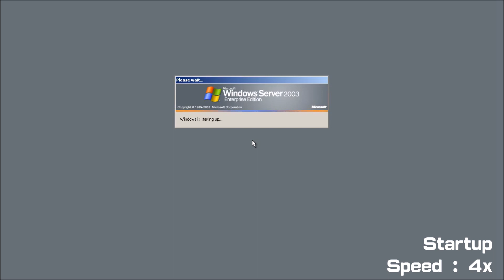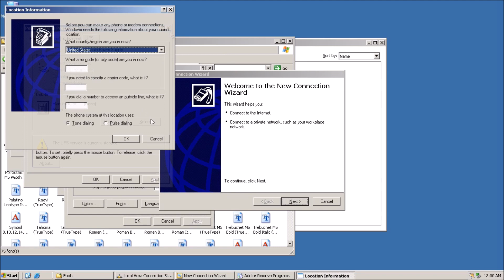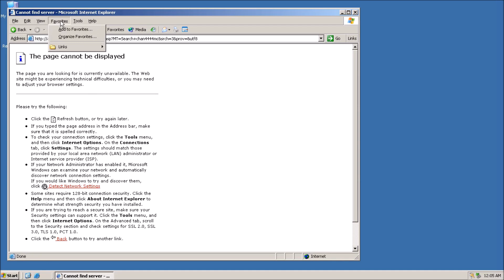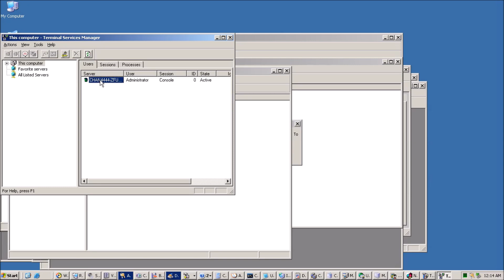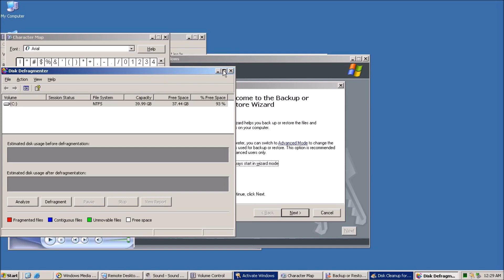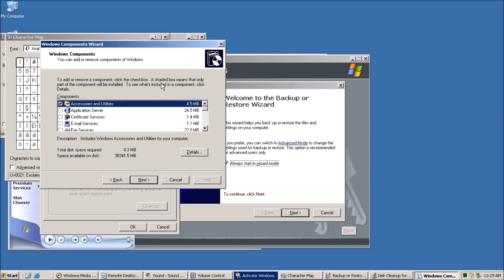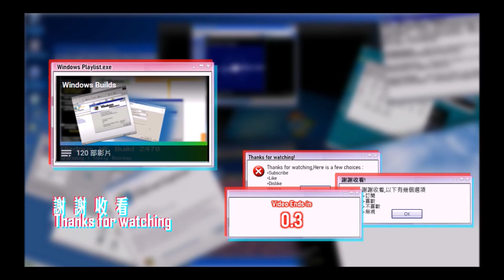Windows Server 2003 Build 3757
Similar to RTM Build

0:00 Installation
0:17 Startup
0:32 System Properties
0:38 Control Panel
1:41 System sounds
2:09 Internet Explorer
2:23 Outlook Express
2:42 Accessibility programs
2:50 Administrative programs
4:27 Accessories programs
4:58 System programs
5:16 Entertainment programs
5:21 Other programs
5:25 Themes
5:30 Screensavers
5:42 Wallpapers
5:59 Shutdown
6:02 Outro